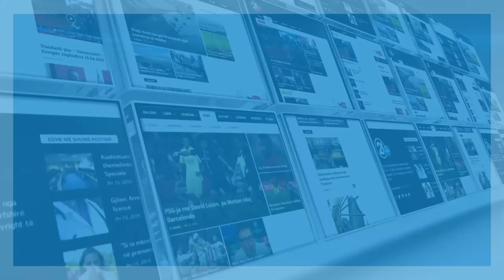DRITON SELMANAJ VETINGU 16 12 2020